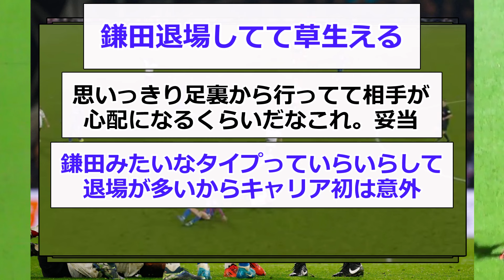【痛恨】鎌田のキャリア初めての退場シーンがこちら！！！！